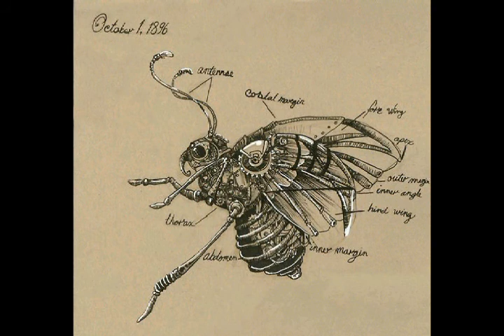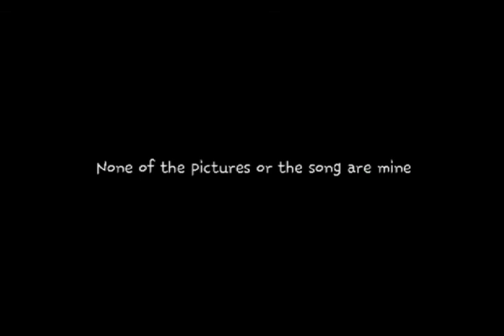Steampunk ~ Lindsey Stirling